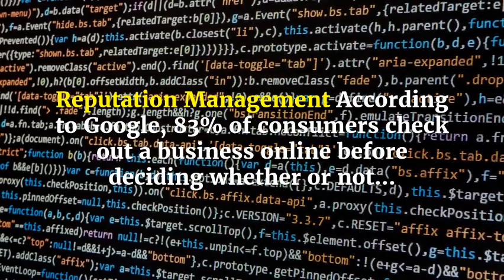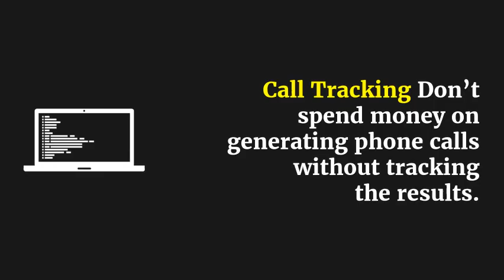All in One Digital Marketing Solutions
We eat, sleep, breathe, drink, laugh and cry over Local Internet Marketing from Panama City Florida
You can now get access to our Proven-to-Convert Campaigns, Websites and Strategies. We want to make sure the Traffic that’s coming to your Website is converting and doing what it’s supposed to be doing – making your phone ring and creating Income for you.